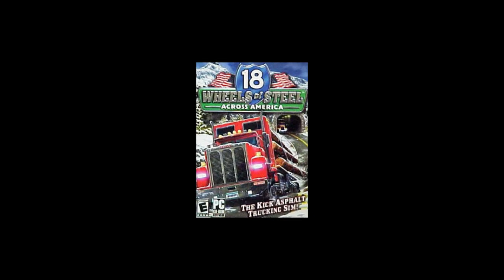18 WHEELS OF STEEL: ACROSS AMERICA plays The KILR Gamer || Retro driving all the way to Boston!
Let's go back in time to before American and Euro Truck Simulator, where it was all about 18 Wheels of Steel! We'll be transporting cola from Salt Lake City, Utah to Boston, Massachusetts.

KILR Plays Theme Song:
FFX Prelude (edited) by Nobuo ematsu